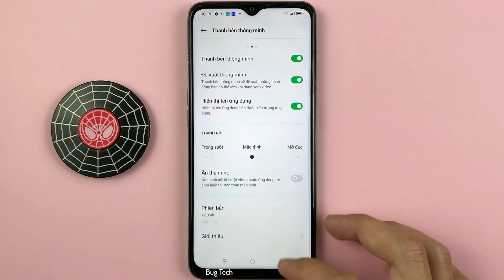Cách ẩn thanh bên thông minh khi xem video ở dạng toàn màn hình trên OPPO A57 Android 12